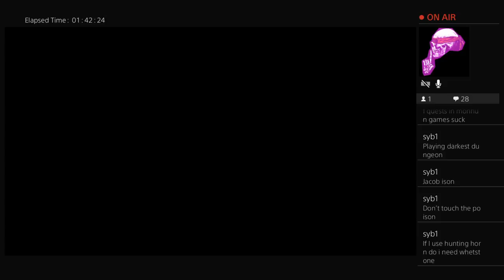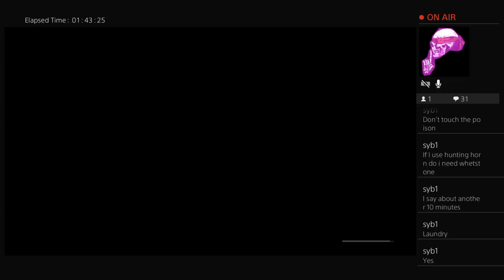christyxcore MonHun Stream